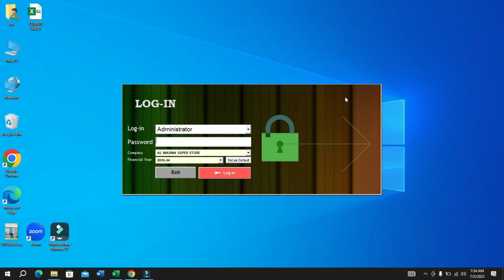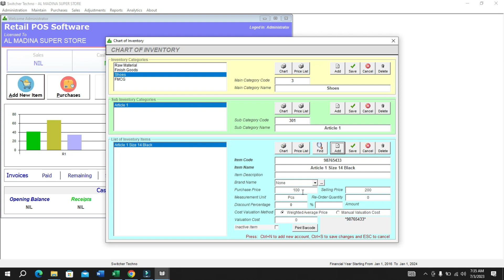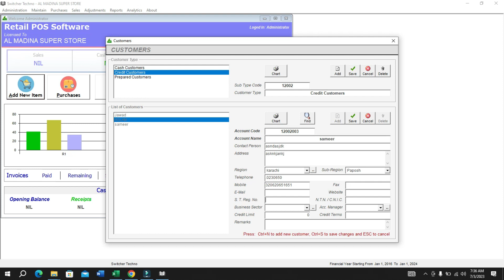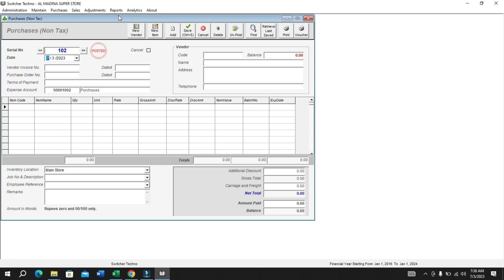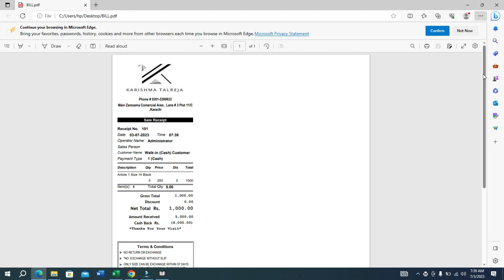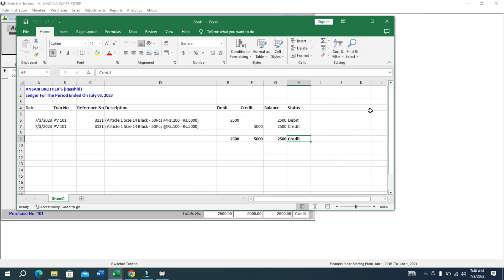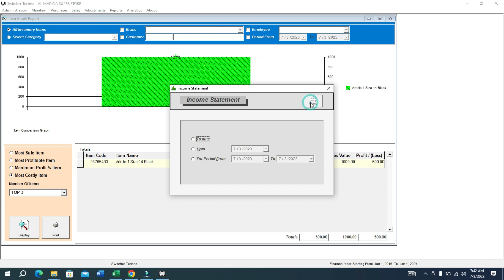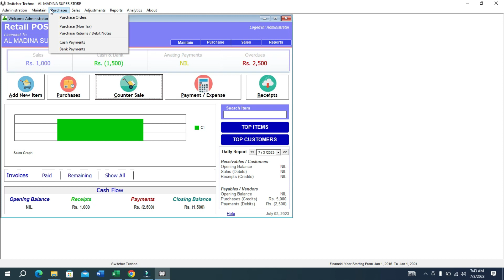Retail POS Software - Point of Sale ERP Accounting Inventory System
We are offering you a complete Retail POS Software - Point of Sale ERP Accounting Inventory System